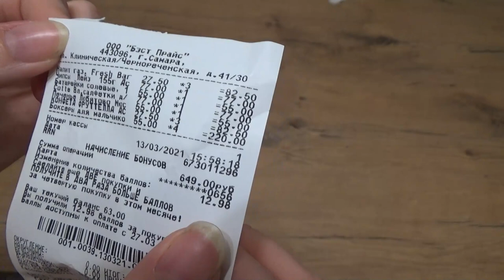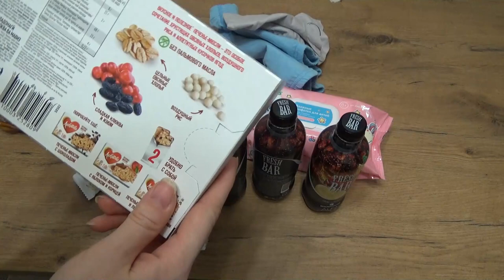Art Manij Мои покупки🛒 в FIX PRICE🌵 МАРТ 2021 г. + обзор Любятово печенье мюсли